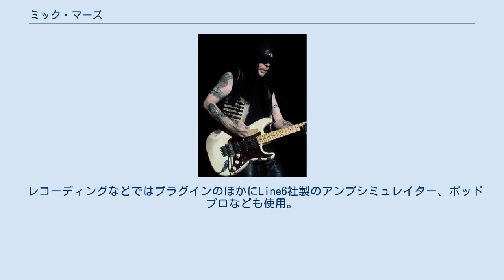ミック・マーズ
モトリー・クルーのメンバー
ミック・マーズ（ロバート・アラン・デイール、Mick Mars, 1956年4月3日 - ）は、モトリー・クルーのギタリスト。
アメリカ、インディアナ州テレホート出身。
身長175cm。
 家族とともにアイオワからカリフォルニアに転居後、高校をやめてギターを始めた。
70年代の間は、日雇いの単純労働をしながら、週末はブルーズ・バンドで演奏する毎日であった。
10年近い試行錯誤の後、30歳を間近にして彼が新聞に出したメンバー募集広告にニッキー・シックスが応じたことが、今日に至るモトリー・クルーの発端であり、バンド名もミックのアイディアがもとになっている。
以後はニッキーが名実ともにリーダーとなり、ミックは音楽面では一歩引いた立場からバンドを支えることになる。
 演奏はブルースを基調としたオーソドックスなスタイルで派手さはないが、巧みなリフ作りや豊富なアイディアで、バンドのソングライティングに大きく寄与している。
バンド最年長で地味な存在ながら、一貫してバンドのメンバーであり続け、独特の容姿もあってバンドにはなくてはならない人物である。
 30代半ばから血清反応陰性関節炎を患っており、本人の弁によると背中から首にかけて骨が固まっており、首を横に動かすことが出来ないらしい。
また、ギターの重みも病気の症状に悪いらしく最近ではライヴでのミックのギター・ソロ・タイムはほとんどない。
 レコーディングなどではプラグインのほかにLine6社製のアンプシミュレイター、ポッドプロなども使用。